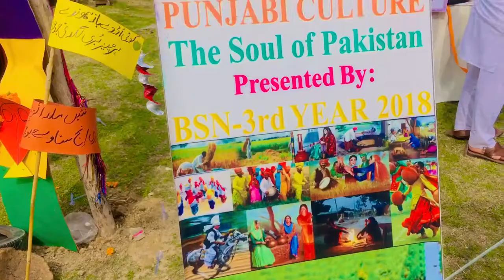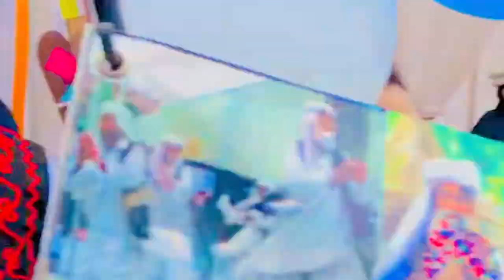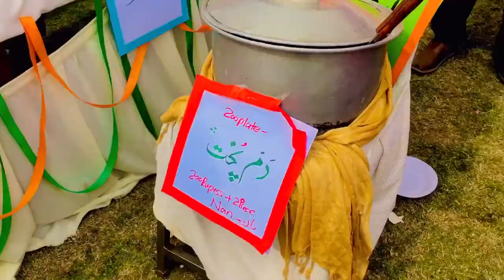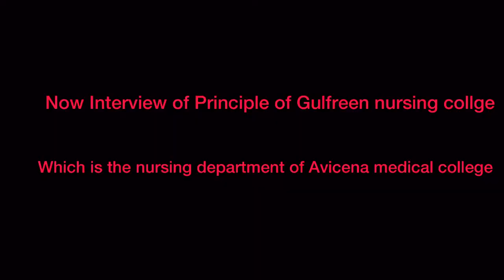Culture day in Avicina Medical college represent by BSN ❤️